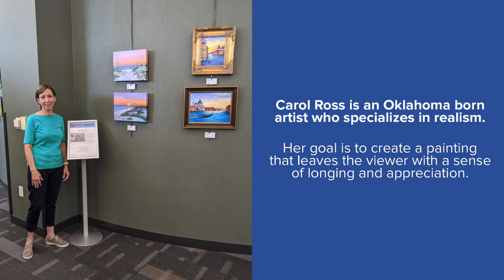On Exhibit: Carol Ross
Local artist Carol Ross exhibited art work at Haggard Library in 2021. See our Art in the Library page on our website for details

To find out more information about art exhibits, head to our

For more arts and cultural content from the library, head to the blog